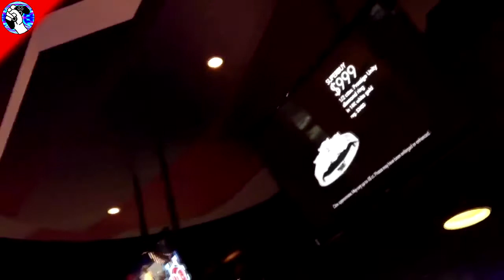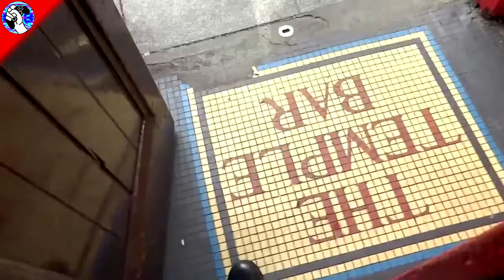La Taberna del Gamer: "dia del niño"